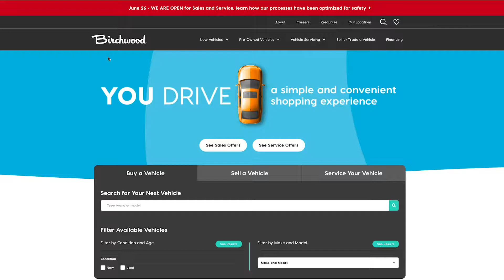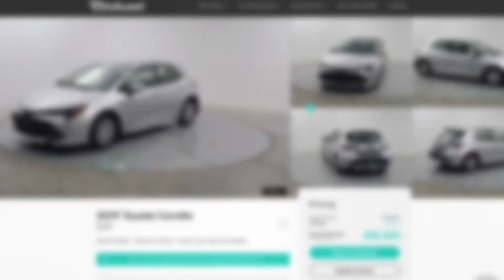JULY 2 COVID-19 Update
A message from Birchwood President Steve Chipman